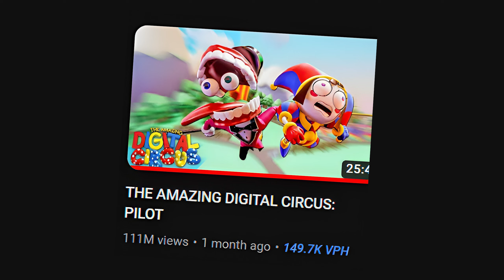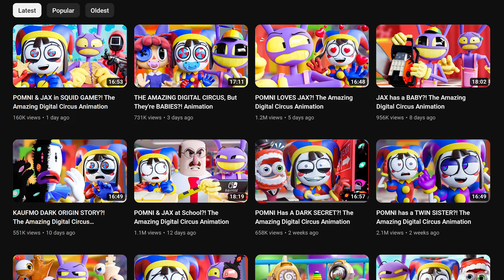SUCCESS STORY Of The Amazing Digital Circus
November's most popular video. The best cartoon series in history. And many more compliments could be made about The Amazing Digital Circus. But it's in this video that we get to the bottom of why Digital Circus is so successful. This video is truly amazing. Watch this video and you'll be one of the first to find out.

Official Helluva Boss & Hazbin Hotel Author/Channel - Vivziepop
Love You!